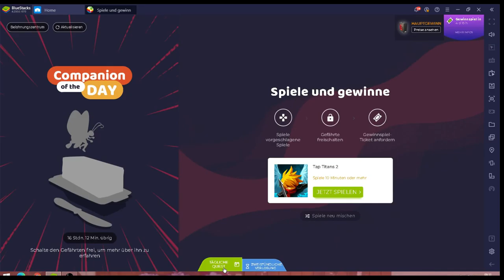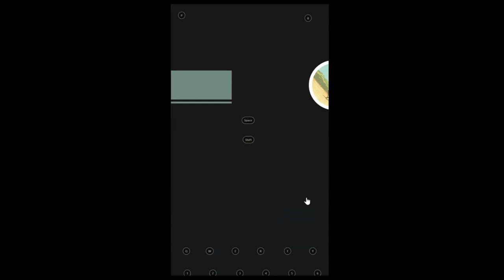Tap Titans 2 #20.01 JndT (BlueStacks)